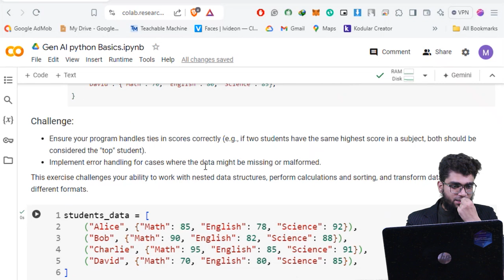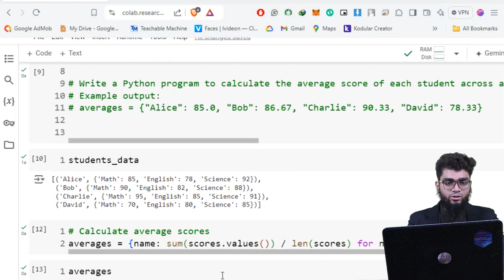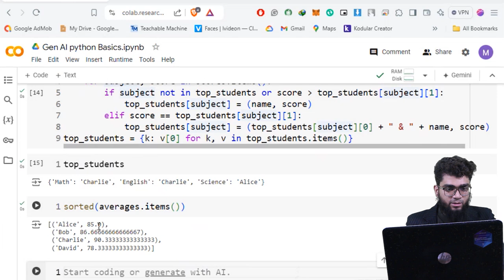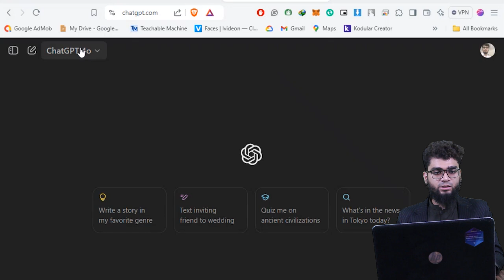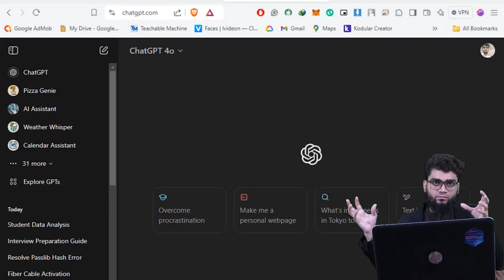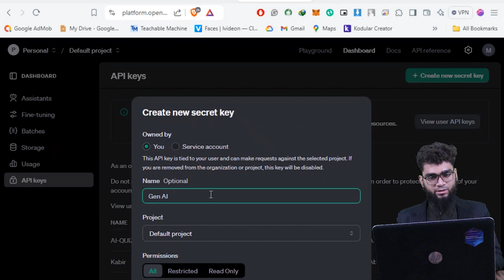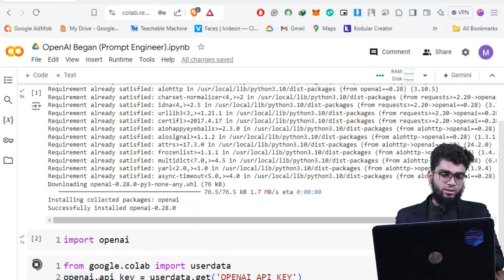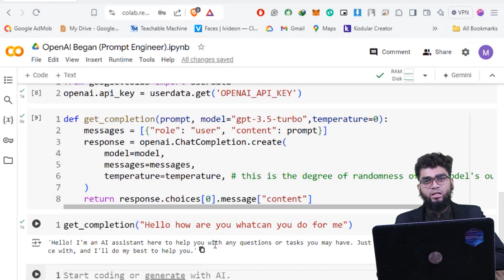Generative AI 🤖 || Lecture 6 || Fukatsoft